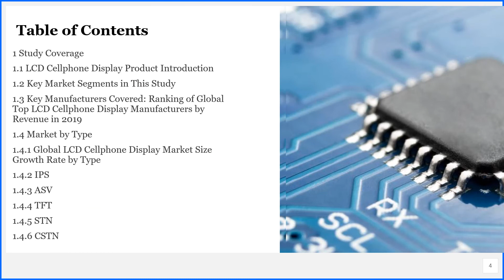LCD Cellphone Display, Market Insights and Forecast to 2026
Get the Free Pdf format of report click the following

LCD Cellphone Display market is segmented by Type, and by Application. Players, stakeholders, and other participants in the global LCD Cellphone Display market will be able to gain the upper hand as they use the report as a powerful resource. The segmental analysis focuses on production capacity, revenue and forecast by Type and by Application for the period 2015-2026.